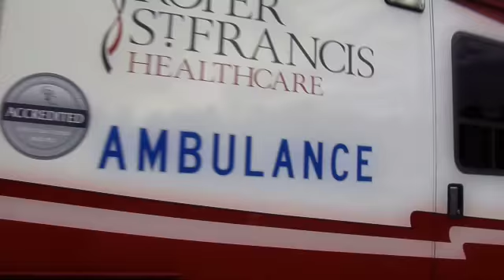When to Have an Eye Exam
Joseph Lally Jr., MD, a board certified ophthalmologist, explains when an eye exam is needed during the different stages of our lives.